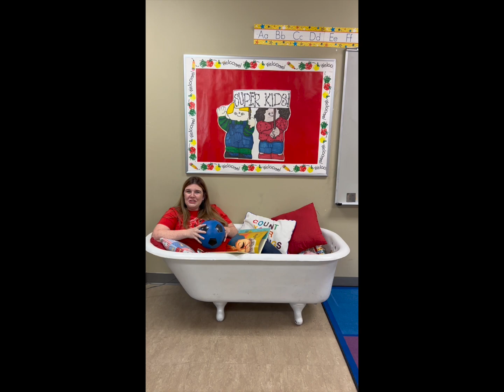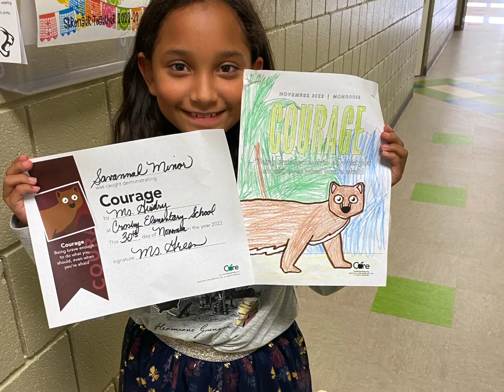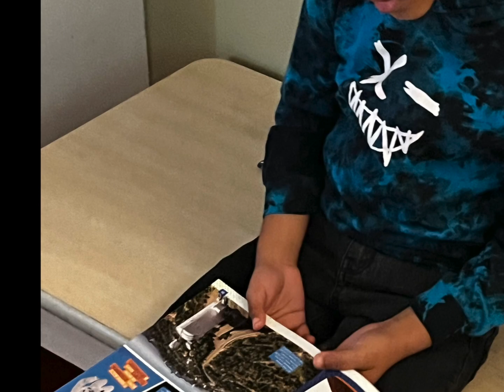Crosby Elementary School Looking Forward to a Great Year!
Crosby High School's Highlight Reel to begin the 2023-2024 School Year.